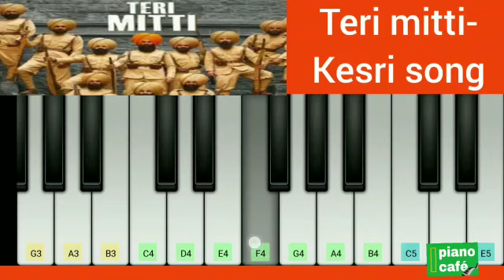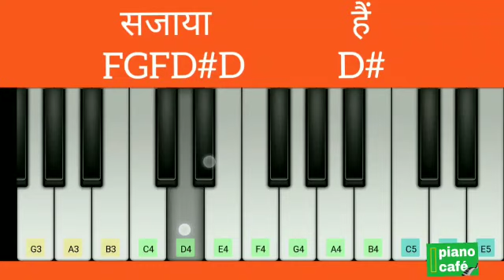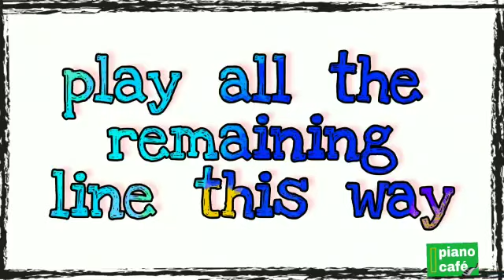Teri Mitti Song, kesari, Akshay Kumar, easy piano tutorial, on piano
watch until the end of the video. 🙏🙏

The video will show you the tutorial after playing the opening music of the song.

instrument name 👉 violin